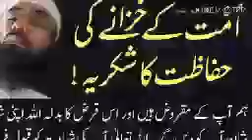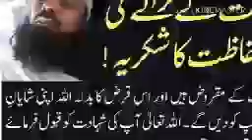تقی عثمانی صاحب سے متعلق نظم۔۔مولانا انس یونس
قاتلانہ حملے کے تناظر میں